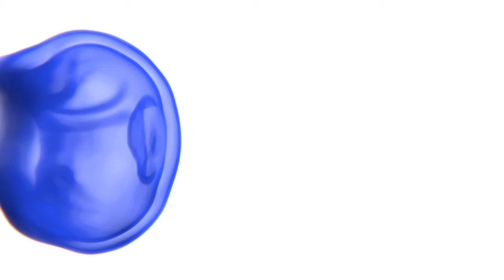IVF - Remember, You Are More Than a Number | Gen 5 Fertility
Dr. Wood Discusses how important to make sure that your treatment is customized to your individual needs in one minute! Dr. Wood is a board-certified Reproductive Endocrinologist and world-renowned fertility specialist as well as an expert in reproductive genetics with over 30 years of clinical experience

Our Mission:
At Gen 5 Fertility, we provide outstanding services while pioneering the way our industry looks at fertility. Our facility is located in the heart of San Diego, CA as we serve a worldwide network of clients. It is our mission to be better.

We select the most experienced staff members from prestigious backgrounds in the fertility and ovarian rejuvenation sectors. Each team member strives to create a collective effort to help every individual client achieve the best results possible.